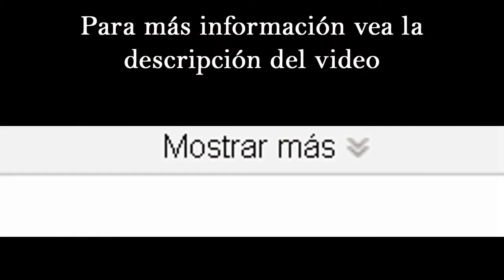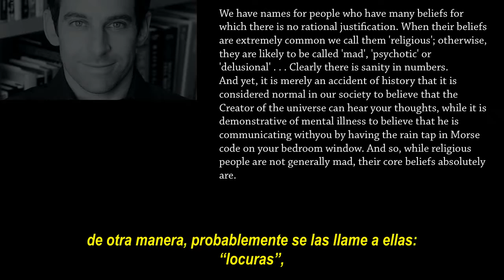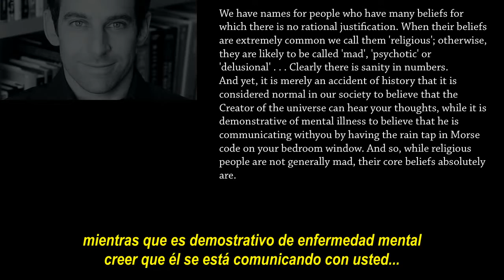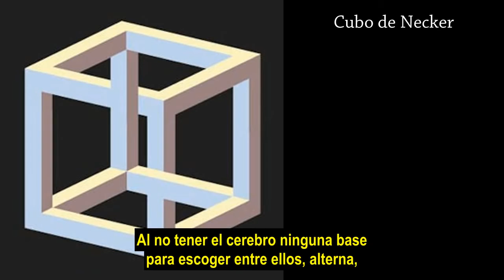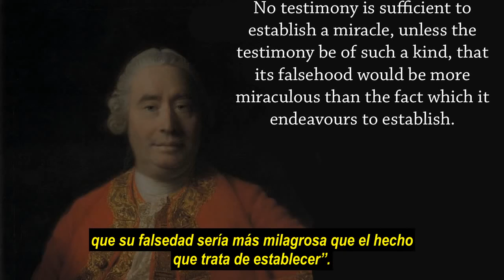La experiencia no prueba nada"Richard Dawkins"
*CORTESÍA* El cientifico Richard Dawkins, habla sobre por qué la experiencia no prueba ni niega nada, en lógica se le llama falacia de experiencia anecdotica, pues consiste en que sea verdad o no tu experiencia el decir que lo pasaste no prueba a los demás que no estuvieron que fue verdad o no, para eso se necesita más que eso, osea, el ofrecer argumentos y demostrar que realmente paso ej: un paso del metodo cientifico es el experimento y para no caer en la falacia de experiencia anecdotica explican con demostraciones, verificaciones y argumentos el por qué pasa tal cosa.